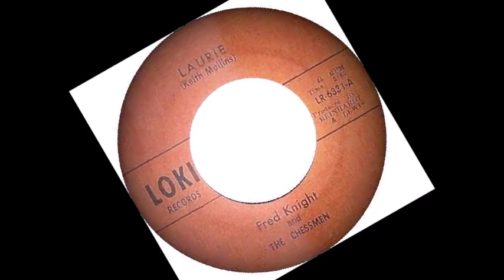DOO WOP Fred Knight and The Chessmen - Laurie (1963)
Released on Loki 6331 / VA - The White Group Sound Vol. 02